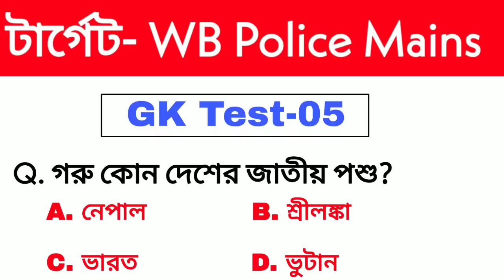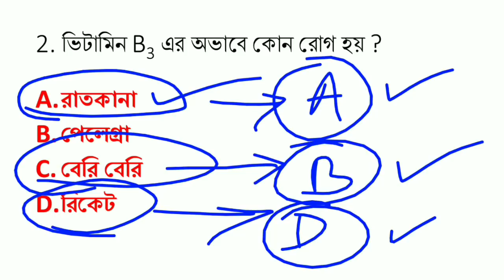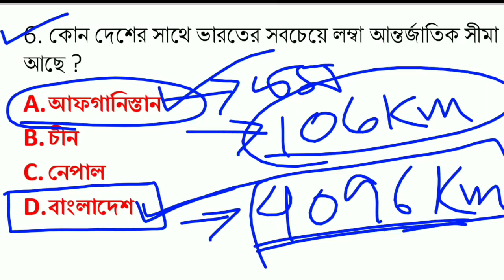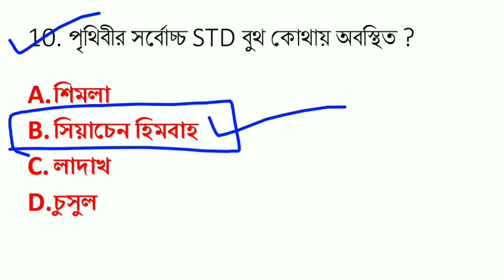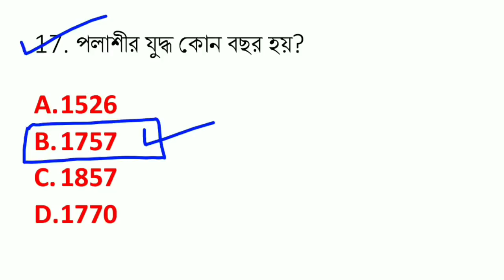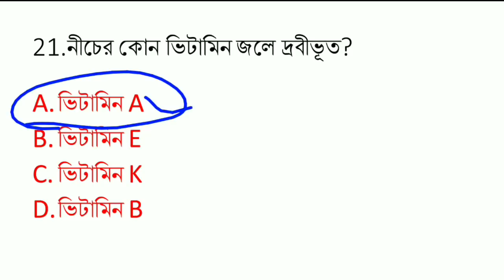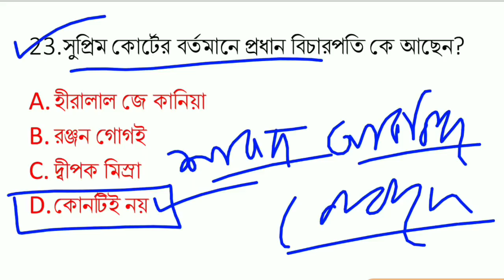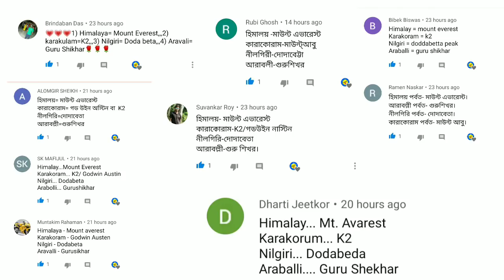WBP Constable Mains Exam Practice set 5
আজ থেকে প্রতিদিন রাত্রি ৮টা লাইভ মক টেস্ট হবে তোমরা সবাই চলে আসবে ।

গুরুত্বপূর্ণ প্রশ্ন:-